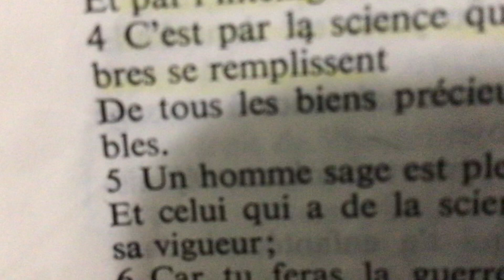Tous appelés à passer le Test de la Parole